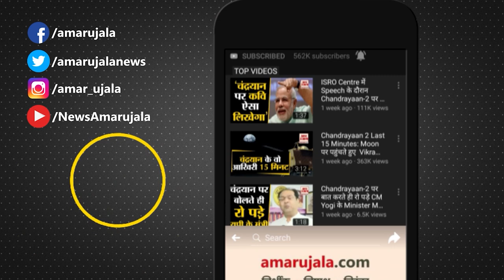Weather Forecast 31 January 2023 | देखिए क्या है आपके यहां मौसम का हाल | Weather Report Today